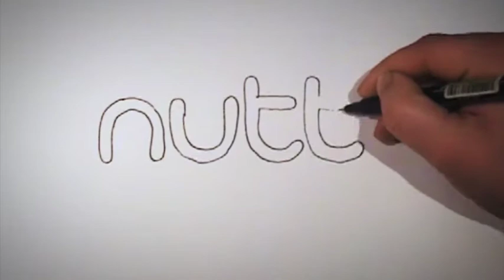Pizza con base de pollo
Pizza con base de pollo y claras de huevo.
Muy ligera y deliciosa